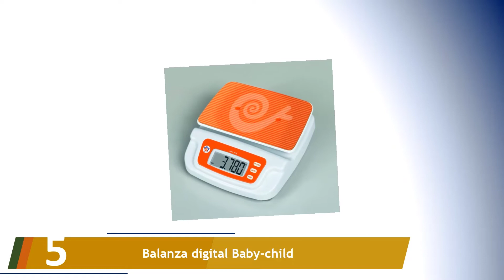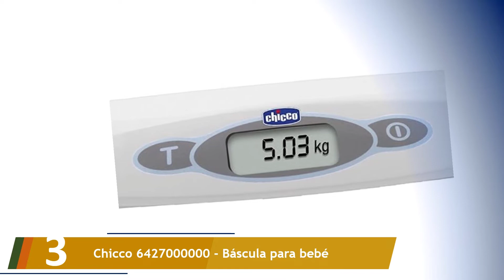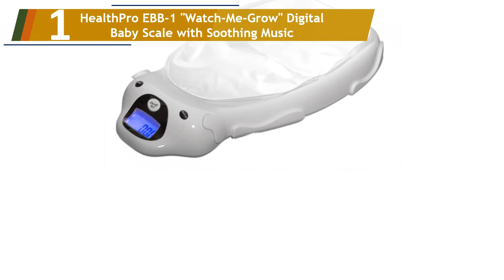Los 5 Mejores Básculas para Bebés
Aquí está la lista de Los 5 Mejores Básculas para Bebés.

01. HealthPro EBB-1 "Watch-Me-Grow" Digital Baby Scale with Soothing Music

02. Miniland Scaly Up - Báscula evolutiva (bebés y niños)

03. Chicco 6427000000 - Báscula para bebé

04. Beurer BY 80 Báscula para bebés, con superficie curvada

05. Balanza digital Baby-child